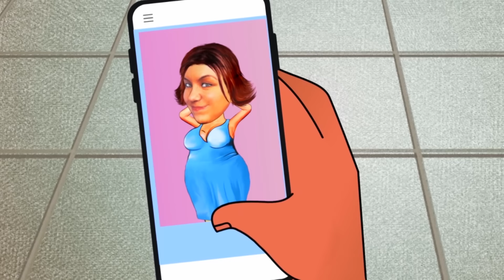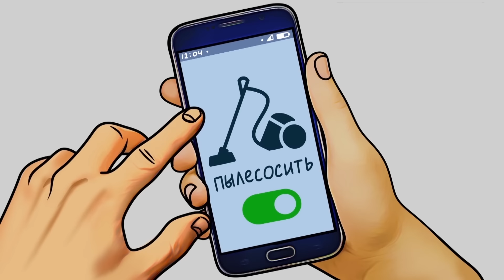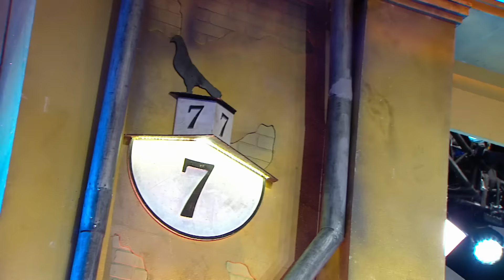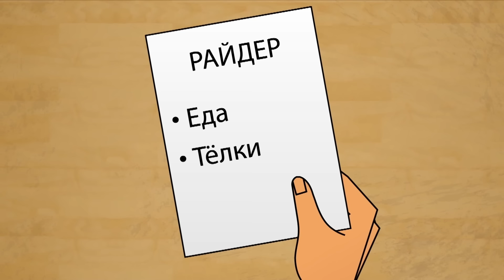Азбука Уральских Пельменей - Ю — Уральские Пельмени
Продуктовое ДТП в магазине.
Слишком умный «Умный дом».
Романтика на высоте птичьего полёта.
Мастер-класс по использованию смайликов.
И, конечно, любимые ЛЯПЫ в новом выпуске «Азбуки Уральских Пельменей»!

00:00 Начало
0:58 В цирке
7:48 ДТП в магазине
15:20 Крановщица
24:56 Современная медицина
32:11 Умный дом
40:41 Арамчик и пипец
47:37 Молодожены на УЗИ
57:15 Мясо по -французски
1:06:18 Подборка ляпов

Билеты без наценки на pelmeny.net